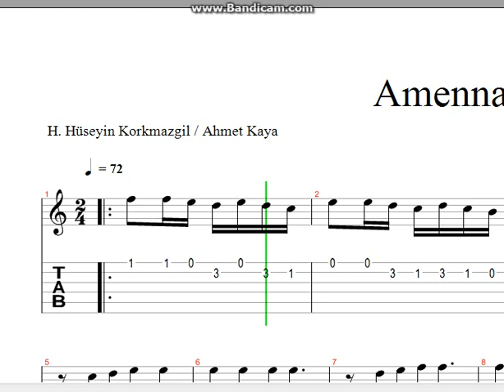Ahmet Kaya Amenna Nota Tab